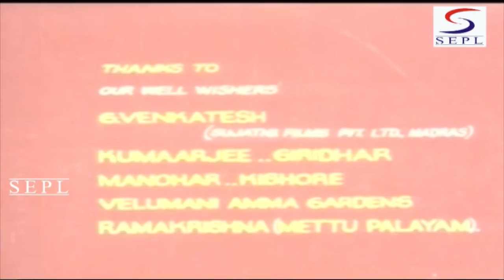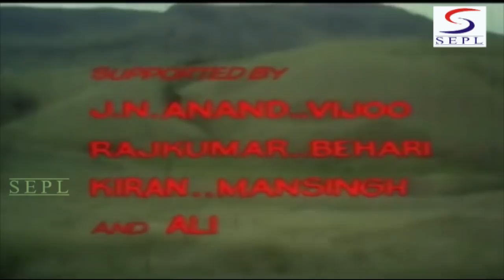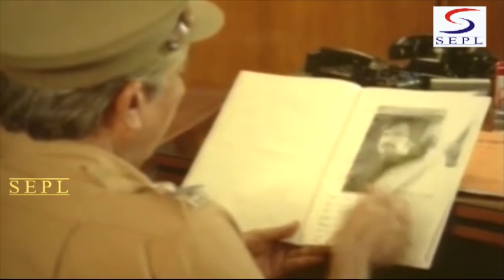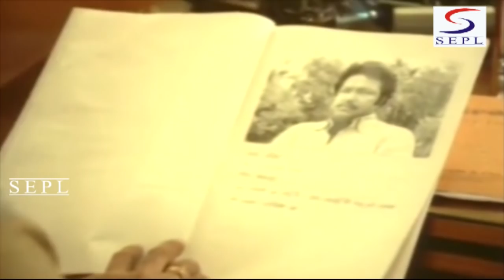गंगवा | Gangvaa | Rajinikanth, Shabana Azmi, Suresh Oberoi | 1984 | HD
Gangvaa | Rajinikanth, Shabana Azmi, Suresh Oberoi | 1984 | HD

Director : Rajasekhar
Producer : Dwarakish
Writer : Rajasekhar
Cast : Rajinikanth, Shabana Azmi, Suresh Oberoi

Synopsis : The basic injustice at the core of Gangvaa is the way the landed classes take advantage of ordinary village folk.Early on in the film, a work crew finds a pot full of gold coins, and a suitably mustache-twirling zamindar (Amrish Puri) confiscates them to add to his already massive wealth. Enter Gangvaa (Rajnikanth) to save the day; Gangvaa kills zamindar and his goons. Gangvaa puts together a band of the men who had suffered under the zamindar's tyranny. Together they hang out in the wilderness and perform Robin-Hood-esque raids for the sake of vigilante justice. At some point Jamna (Shabana Azmi) encounters Gangvaa and is smitten. Then a village girl accuses Gangvaa of rape, and Jamna is enraged - it is here that she gets down to find the truth. It turns out that the rape was actually done by a totally different guy named Gangvaa (Raza Murad), and righting this wrong wins Jamna back for our hero, but makes him a new set of enemies that he spends the rest of the film fleeing from. Also on his tail is an police inspector(Suresh Oberoi), who cannot allow vigilante justice in his district, no matter how noble the intention.